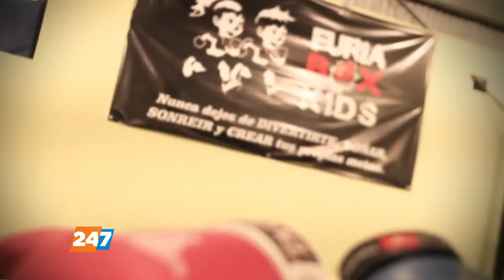16/06/20 | GS | LA VUELTA DE ACTIVIDADES FURIABOX | DIEGO EGEA